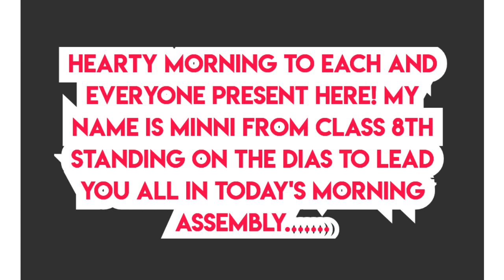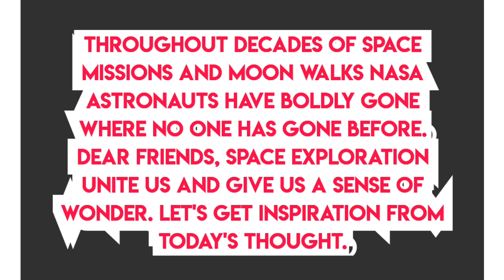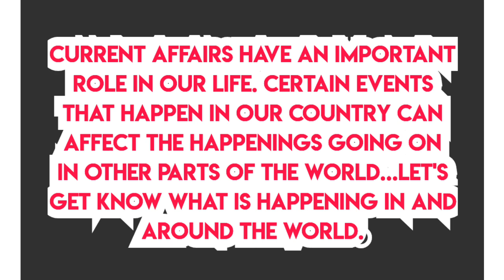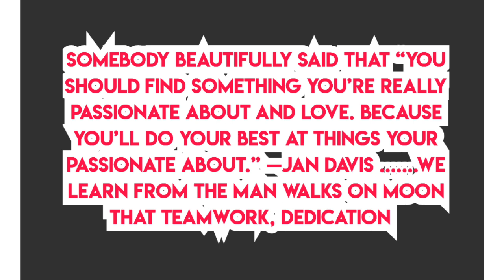School Morning Assembly Anchoring Script on 'Man walks on the moon'